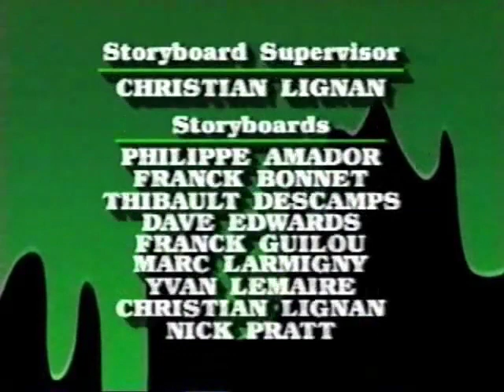Creepy Crawlers [1994] S1 E1 | The Night Of The Creepy Crawlers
Creepy Crawlers is an animated television series from 1994, produced by Saban Entertainment, that aired in syndication in the United States.

The show is about Chris Carter, a self-described "normal kid" who is interested in magic. While working at the Magic Shop of bitter discredited stage illusionist Professor Googengrime, Chris designed and built a device he called "The Magic Maker", ostensibly for use in some unspecified magic trick. A particular once-every-thousand-years planetary alignment, the Magical Millennium Moment, rained down cosmic energies on the shop one fateful night, which somehow made the Magic Maker capable of creating strange, man-sized bug/magic trick composite mutant creatures. The three creatures formed that night, Hocus Locust, Volt Jolt and T-3 (dubbed "Goop-Mandos" by Googengrime), despite looking bizarre, turned out to be friendly, and joined forces with Chris, but Googengrime kept the Magic Maker when Chris and the Goop-Mandos escaped from the shop. Each episode thereafter concerned Googengrime's latest attempt to gain power and conquer the world with a Magic Maker-created "Crime Grime" monster, and Chris and The Goop-Mandos' efforts to stop him, and retrieve the Magic Maker from his evil clutches.

As the series went on, more Goop-Mandos were created. In addition, a young girl named "Sammy" Reynolds became a close ally of the group.

Some sitcom style humor was derived by the concept that the Goop-Mandos were required to recharge after missions by hanging upside-down in the large closet in Chris' room. This concept was derived from a small oozing hourglass-like device housed in the lower torso of each Goop-Mando Action Figure. Although the Carter parents never made an appearance on the show (their voices were heard off-screen in a few episodes), Chris' older brother Todd, a vain and surly "valley dude", was constantly suspicious of the extracurricular goings-on around the house. Furthermore, when the Goop-Mandos needed transportation to a battle site, they would often confiscate Todd's custom dune buggy, using doses of "Goop" to transform it temporarily into the Goozooka "Crawler Cruiser" assault Vehicle. The villains used a similar vehicle called the Bug-Eyed Bomber.